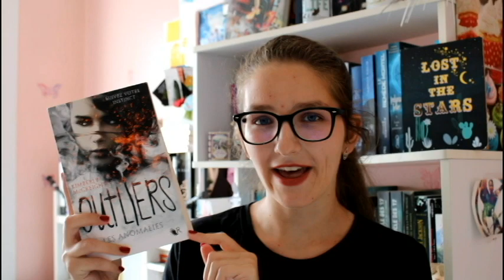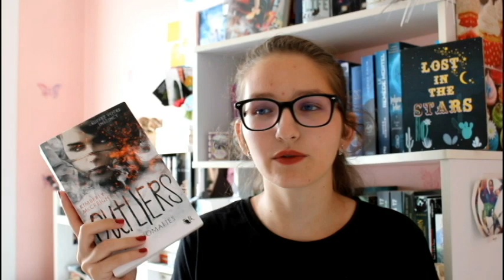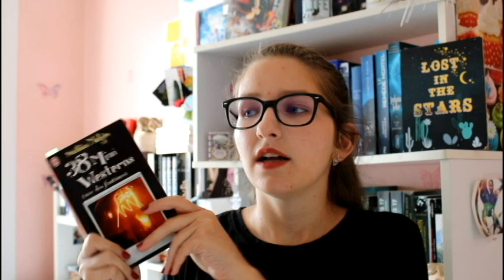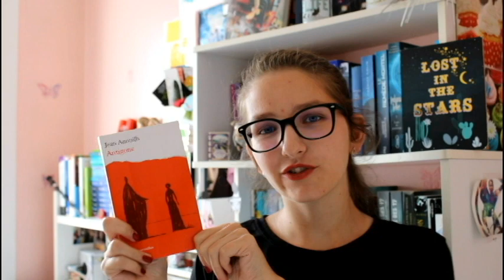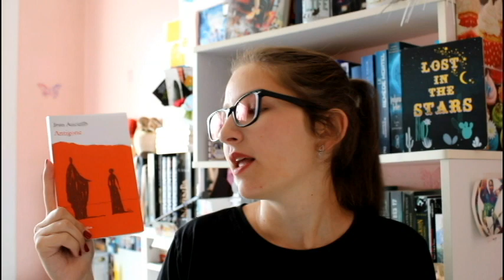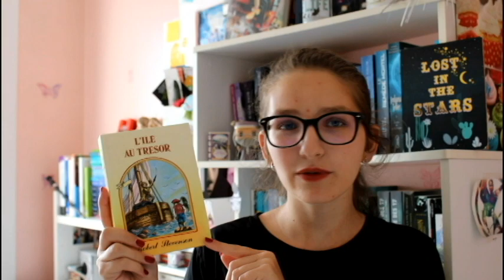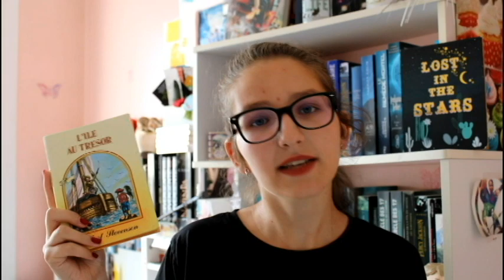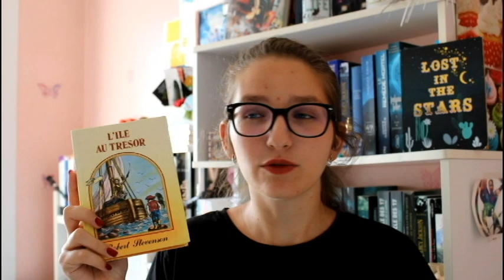Point Lecture mai Partie 3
SALUT !

Je vous retrouve pour un petit vlog, ou je devais faire un "une semaine read a thon" qui a été totalement raté.

 Livres dont j'ai parlé :
📚 Outlers, tome 1 : les Anomalies

Tout commence par un texto : Wylie, stp, j'ai besoin de ton aide.
Cassie a disparu et ses SMS laissent craindre le pire à son amie... Qu'est-elle partie faire dans les denses forêts du Maine ? A-t-elle été kidnappée ? Est-elle en danger de mort ?
Aidée de Jasper, le petit ami de Cassie, Wylie surmonte son agoraphobie pour se lancer à sa recherche. Mais son mauvais pressentiment ne faiblit pas, loin de là : et si de bien plus noirs secrets se cachaient derrière la disparition de Cassie ? Des secrets à même de bouleverser l'équilibre du monde ?

📚 Antigone :

«L'Antigone de Sophocle, lue et relue et que je connaissais par cœur depuis toujours, a été un choc soudain pour moi pendant la guerre, le jour des petites affiches rouges. Je l'ai réécrite à ma façon, avec la résonance de la tragédie que nous étions alors en train de vivre.» Jean Anouilh.

📚 30 mini Western :

A picorer au rythme de ses envies, ces écrits vous entrainent dans le vaste monde de l'imaginaire, teinté d'univers enfantin. Les féées-lustres y côtoient un étrange poète-cow-boy ou Phileas Smog, tandis que des photos-montages Polaroïd se glissent au fil des pages. Ajoutez un peu de gourmandise : de Kinder-surprise, de Jessie Caramel ou de pâte à bisous et le tour est joué !!
Avec 38 Mini-westerns (avec des fantômes), Mathias Malzieu passe du côté des auteurs et lance sa première bouteille à la mer, sans savoir à quel point cela plairait.

📚 L'île au Trésor :

Depuis l'Odyssée, aucun roman d'aventures n'eut plus de succès que "L'Ile au trésor". Le jeune Jim Hawkins est le héros de ce roman, ainsi que le terrible John Silver, l'homme à la jambe de bois. L'Hispanolia débarque sur l'île au Trésor les «bons» et les «méchants». Dès lors, une lutte implacable se déroule pour retrouver le trésor amassé par Flint, redoutable pirate mort sans avoir livré son secret.
Rarement roman d'aventures où le réel se mêle au fantastique aura été conduit avec tant d'habileté et de science ; c'est désormais un livre classique.

☁️Me retrouver :
🎥Instagram : La bibliothèque de Brendouille
📚Babelio : La bibliothèque de Brendouille
👔Vinted : brendalivres

💡Quelques infos :
Moi c'est Brenda, j'ai 18 ans !
💃J'aime lire et danser.
📖Je suis en CPGE littéraire, je finis mon hypokhagne.